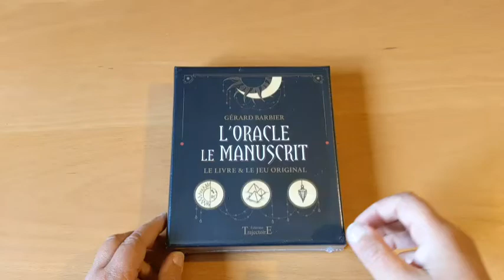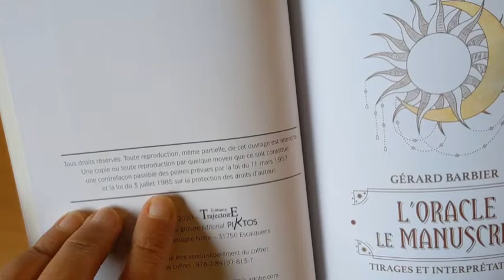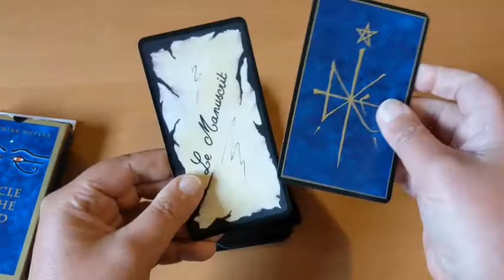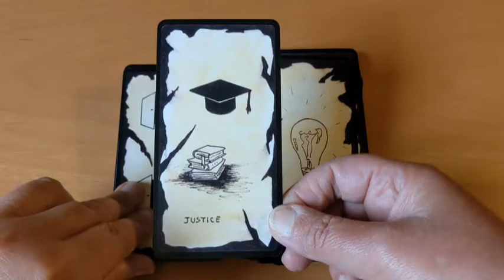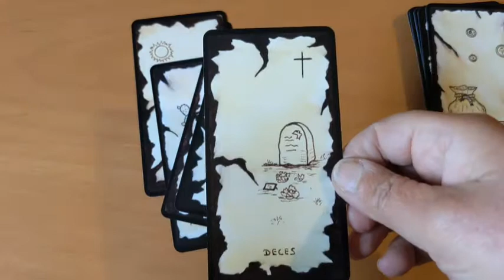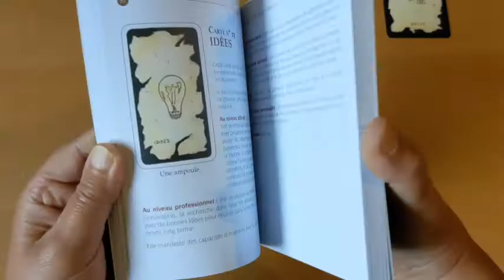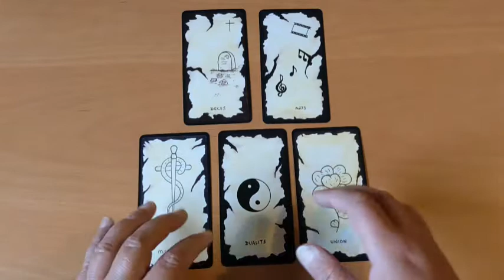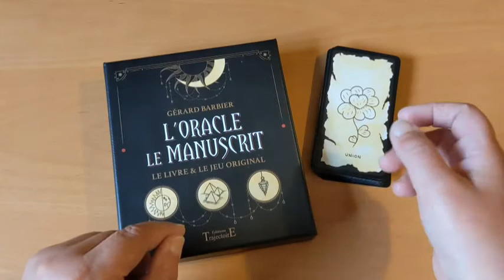☀️ L'Oracle le Manuscrit (Unboxing & Reading) ☯️ Orakel Karten von Gérard Barbier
Kartenvorstellung des inspirierenden Kartendecks "L'Oracle le Manuscrit" von Gérard Barbier. Ein französisches Orakel Deck mit 43 Karten und einem 160-Seiten Buch in französisch.

Kleines Handbuch / book - 3:25
Karten / cards - 6:40
Kartendurchlauf / walkthrough - 9:04
Kleines Reading - 17:51

Die Illustrationen dieses Kartendecks sind sehr einfach und minimalistisch gehalten. In schwarz/weiss. Das gibt Raum für eigene Interpretationen. Neben der Illustration ist auf den Karten auch ein Stichwort angegeben. Was aber nicht stört bei der individuellen Deutung.

Die Kartenqualität ist sehr gut. Die Karten sind relativ dünn, fest und flexible. Sie haben eine ganz matte Oberfläche und fühlen sich super an. Die Karten sind etwas kleiner und um einiges schmäler als eine standard U.S. Games Tarotkarte.

Das französische 160-Seiten Buch ist sehr übersichtlich gestaltet und sehr ausführlich. Neben den üblichen Infos zum Deck, den Kartenlegungen und so weiter, wird jede einzelne Karte zu verschiedenen Rubriken erläutert: Allgemein, Beziehung, Arbeit, Gesundheit, Spirituelle Ebene, Charaktereigenschaften und ob sie positiv, negativ oder neutral ist. Zu jeder Karte gibt es eine farbige Abbildung.

L'Oracle le Manuscrit ist ein schönes Orakel Deck, welches man als Orakel oder aber auch als Wahrsagekarten einsetzen kann. Es lässt sich wunderbar intuitiv lesen, da die Bilder und auch die Keyword für sich sprechen und Raum geben für individuelle Deutungen.

"L'Oracle le Manuscrit" von Gérard Barbier - Edición TrajectoirE.

Das Orakel Deck "L'Oracle le Manuscrit" kann man u.a. bei Amazon und Bookdepository erwerben.

Hier jetzt noch ein Statement zu meinem Hauptkanal. Mein Anliegen ist es Menschen auf ihrem BewusstSEIN-Weg zu unterstützen. Und ihnen auch Dinge bewusst zu machen, die sie vielleicht noch nicht wahrgenommen haben oder wo sie sich noch unsicher sind.

Viel Freude 💚